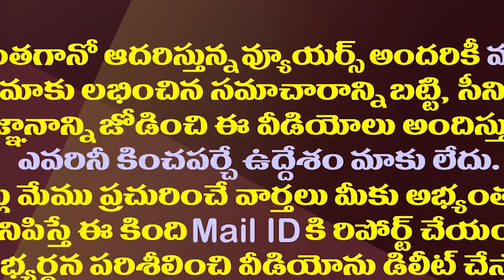చంద్రబాబు శాశ్వత అధ్యక్షుడు కాదా..జగన్ పై ఎందుకింత ఆక్రోశం|Chandrababu is not permanent president